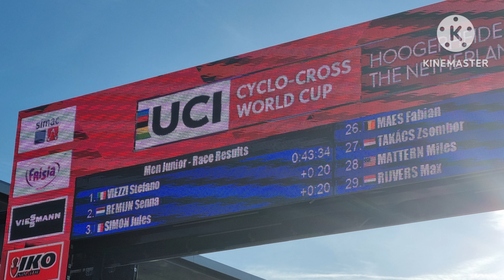Hoogerheide jeugdtraining Atb Team X-treme en RSC de Zuidwesthoek wereldbeker parcours cyclocross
za 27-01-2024 foto en video compilatie